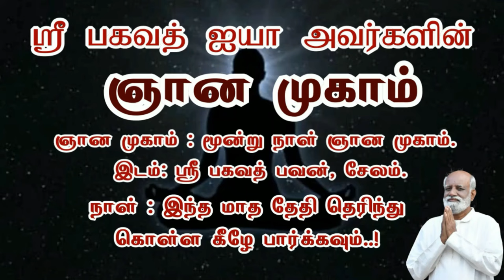மகிழ்ச்சியை தீர்மானிக்கும் இரண்டு வகையான செயல்பாடு saravanan